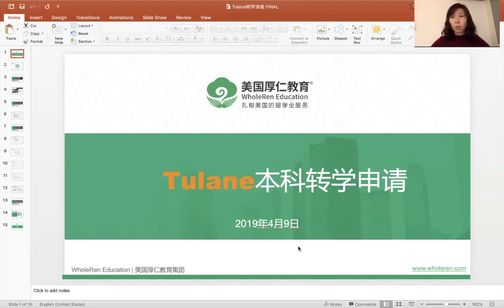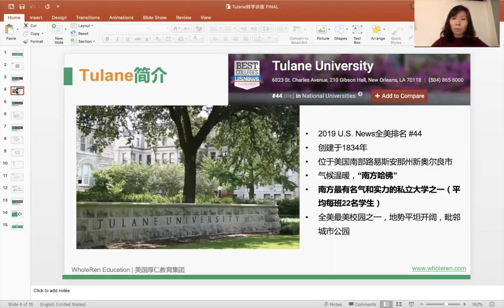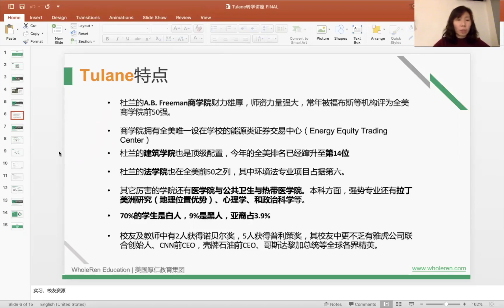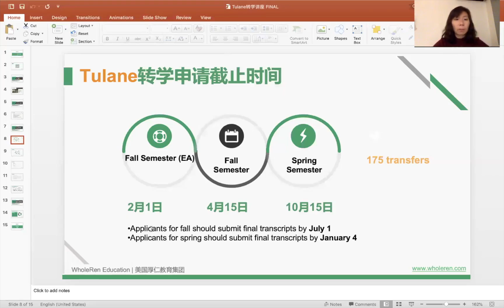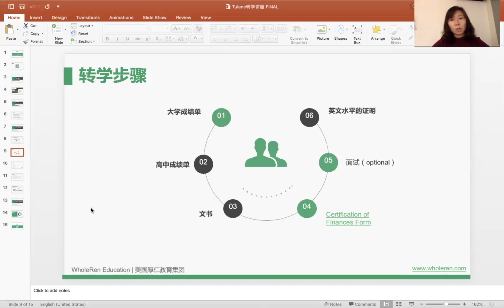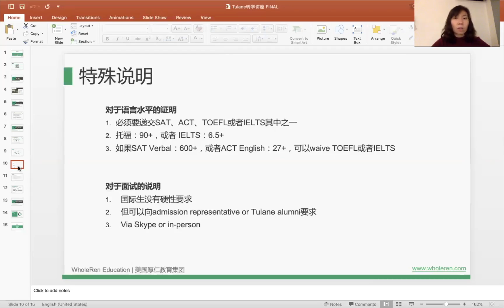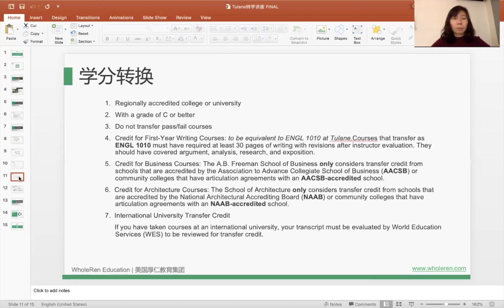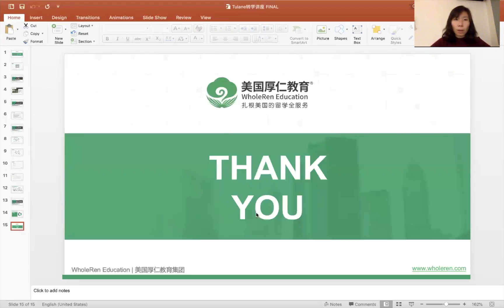Tulane 本科转学申请【厚仁讲座】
Tulane 转学如何申请？何时申请？有哪些注意事项？快来看看本期厚仁讲座吧，干货满满，一定有你想要的答案。